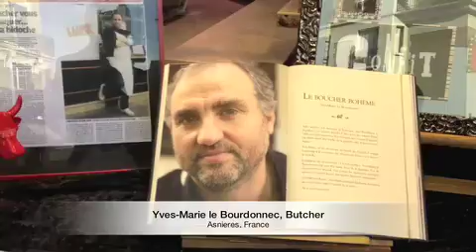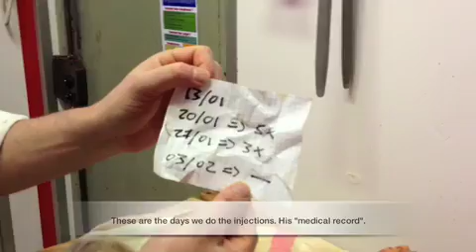Nikka Lamb injected with whisky by Yves-Marie Le Bourdonnec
The bohemain butcher strikes again! After the Nikka marinated steak, French star butcher Yves-Marie Le Bourdonnec teams up with artist & journalist Emmanuel Giraud for an extravagent recipe based on leg of lamb, which is matured for 3 weeks with injections of NIKKA Pure Malt Black.